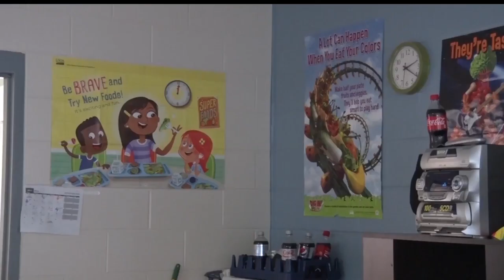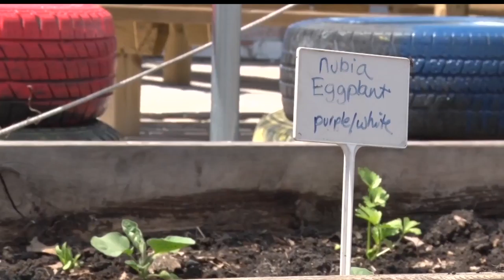Program Provides Free Meals To Students Throughout Summer